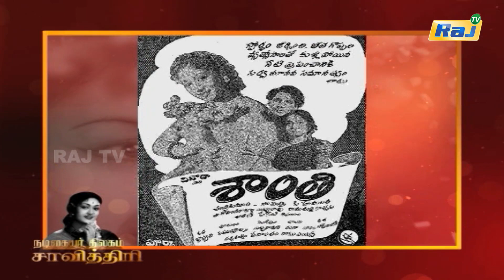Savitri Biography Episode - 06 | நடிகையர் திலகம் சாவித்திரி வாழ்க்கை வரலாறு | 08.06.2023 | Raj Tv